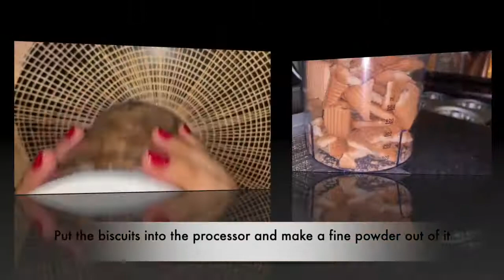Tasty Biscuit Muffin / Leftover biscuit recipe